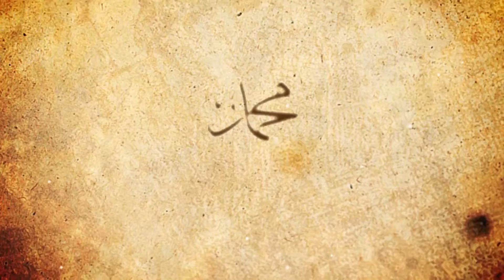ከነቢያችን ሰልለሏሁ ዐለይሂ ወሰለም ጋር 49 || مع النبي || ሼክ ኢብራሂም ሲራጅ || አፍሪካ ቲቪ || Africa TV1